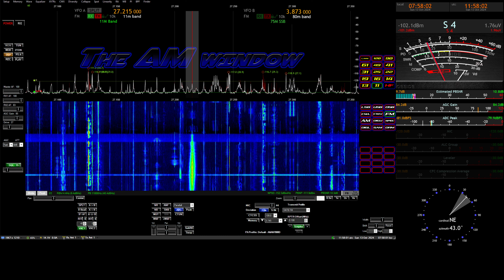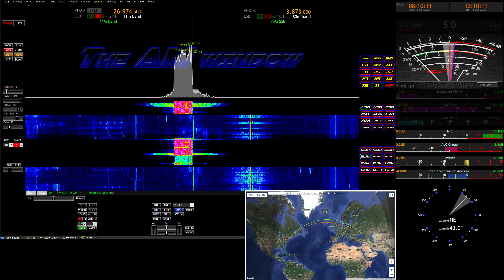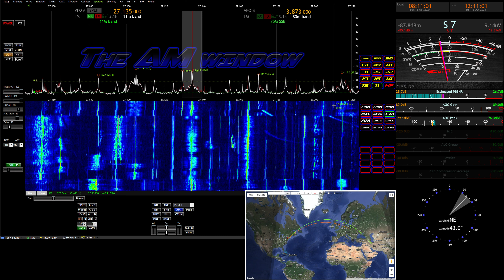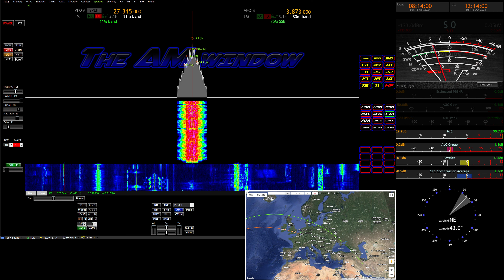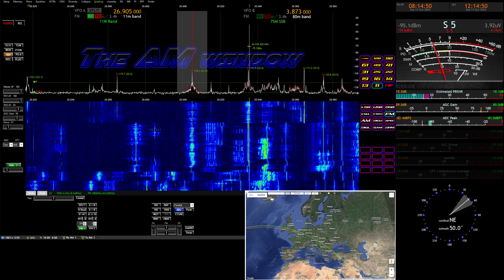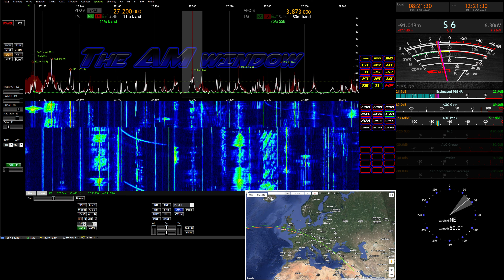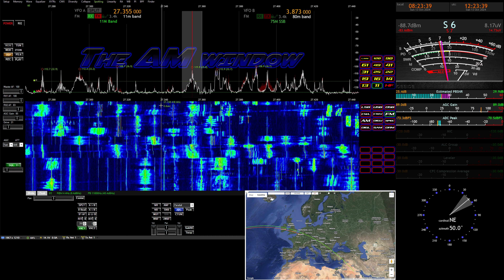WILD FM Coming From Europe Up And Down 11 Meters!!